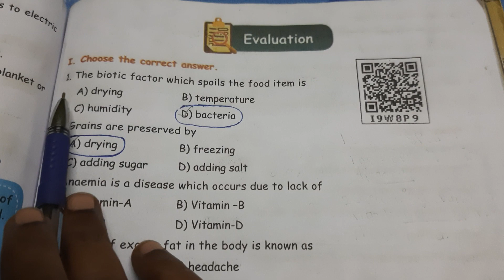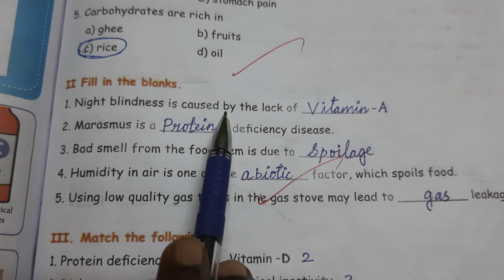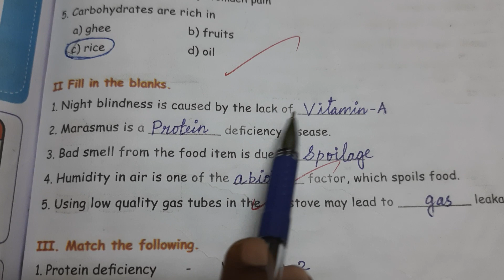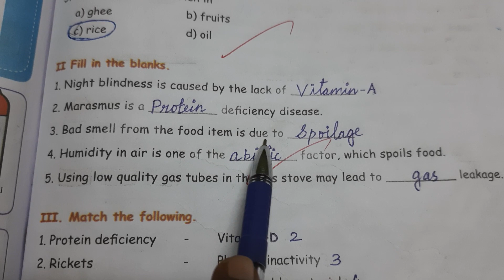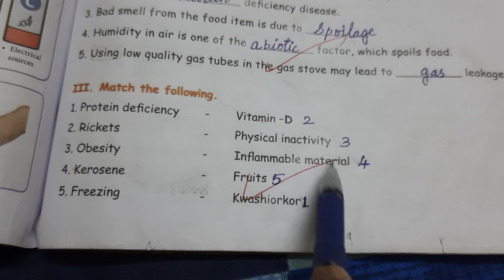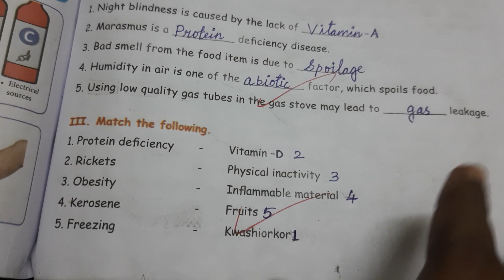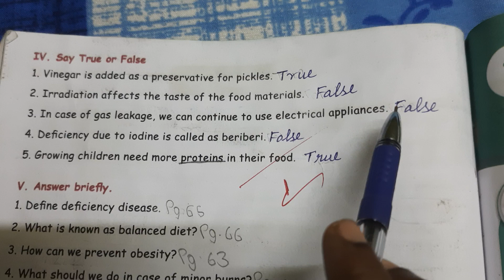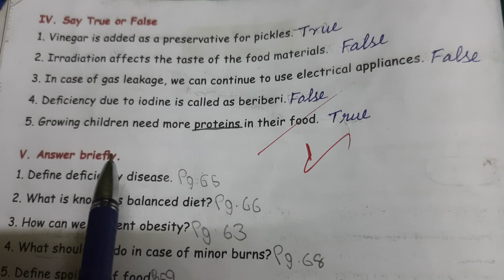5th science Term-2 lesson-1:Food- Book Back answers-Part 1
5th science  Term-2 lesson-1:Food- Book Back answers-Part 1